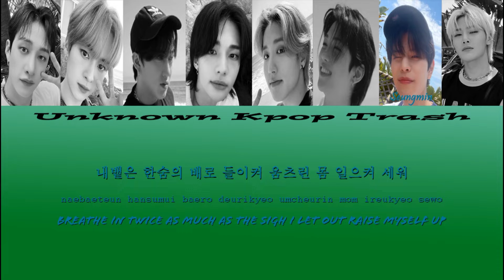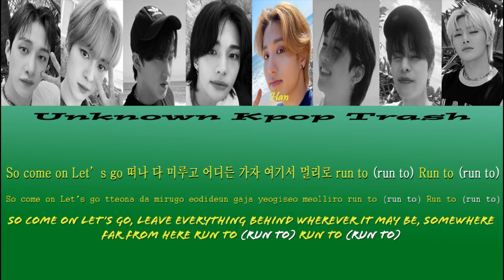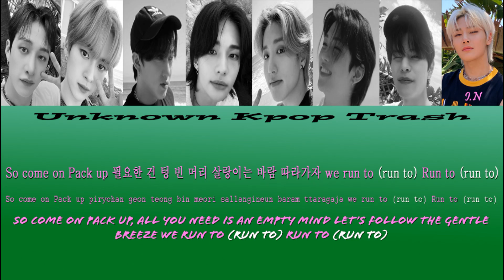Stray Kids - Mixtape: Time Out Color Coded Lyrics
Stray Kids' 3rd Full Album [5-STAR Album]

1. 위인전 (Hall Of Fame)
2. 특 (S-Class)
3. ITEM
4. Super Bowl
5. Topline (Feat. Tiger JK)
6. DLC
7. 죽어보다 (GET LIT)
8. 충들 (Collison)
9. FNF
10. Youtiful
11. THE SOUND (Korean Ver.)
12. Mixtape: Time Out ✔︎